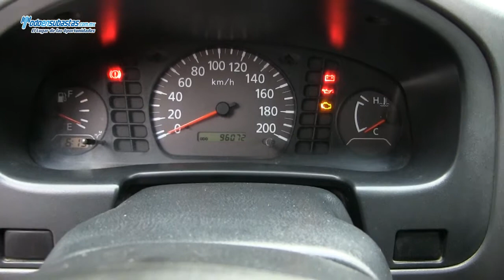Nissan / NP300 Chasis Cabina A/A D/H Caja Seca / 2011